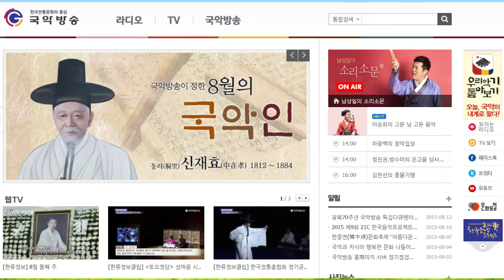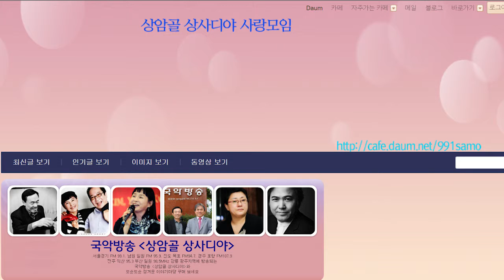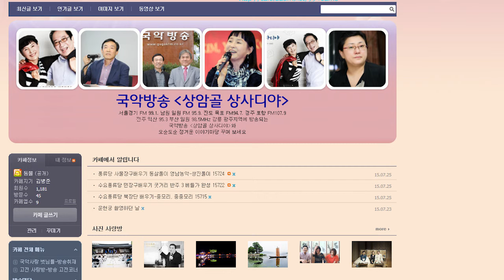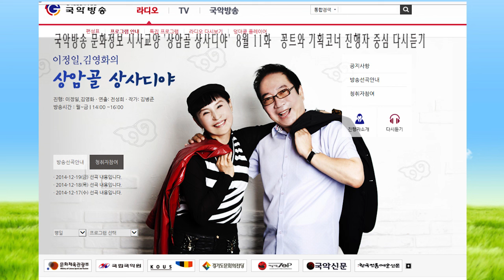김병준작가의 상암골 상사디야 다시보기150817화 진행 이정일 김영화 연출 전성희pd 국악방송 김병준작가 전통으로 대동풍류